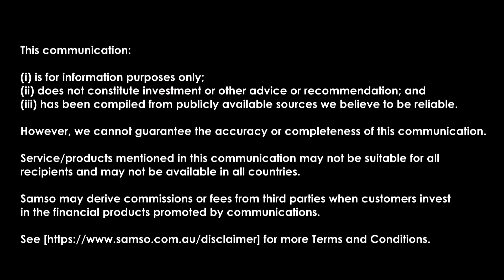Venture Minerals Has Too Many Jewels - The Story of Kulin and the Rising Tin Price - Episode 96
Coffee with Samso 96 with Andrew Radonjic, Managing Director of Venture Minerals Limited (ASX:VMS)

Venture Minerals is suffering from too much value in its portfolio. What was a defensive strategy to gather as many projects as possible to find a single jewel has led them to unearthing a chest full of treasures.

Andrew Radonjic helps us understand the significance of the Kulin Project and why this is not just another Greenfield project. This is not a nearology play nor is it a project using namesakes to attract attention. Andrew shares with us the sound exploration deduction to create a project that will add significant value to shareholders.

Kulin is a Ni-Cu-PGE target in its own right. Andrew tells us that the geology is consistent with current thinking on this style of deposits. Furthermore, a big major has taken a large tenement package adjacent to the current Venture ground.

What further belief would you need on the prospectivity of this area if a major mineral company is taking big chunks of land as well?

What's interesting to note is the surging Tin price.

The Mount Lindsay project is set up to take advantage of the current pricing. The bigger story is that the Mount Lindsay project is naturally Green in the sense of making this a totally ESG compliant project.

Do not miss out on what Andrew Radonjic has to say.
Updates on the Kulin Project.
Why Kulin could be a Ni-Cu-PGE project in its own right.
What Ni-Cu-PGE is all about.
The surging Tin price making Mount Lindsay a big bear to watch.
The Green Story for Mount Lindsay.
Mining Mount Lindsay may be Green due to economics and not an ESG requirement.

Chapters:

00:00 Intro
01:08 Update on Kulin
04:42 The Thor project is not a Nearology play
05:37 Is Kulin a New Frontier?
11:30 What is the fuss wiht N-Cu-PGE statement?
17:04 Could Kulin be the a JV target?
20:45 Is the surging Tin price pushing Mount Lindsay back as a Flagship project?
27:00 Could Mount Lindsay be the Green Tin Producer?
31:02 Ore Sorting could make Mount Lindsay even more valuable.
32:25 Great positioning to be a World Class Tin Player.
34:45 The Green Tin Story is more than a Dream.
35:41 Conclusion